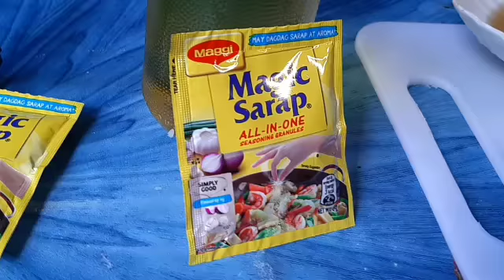"Ginisang bunga ng malunggay"trip to kusina.part 2/.paanu gulayin o balatan?paanu lutohin?"2 Recipe"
Ginisangbungangmalunggay"trip to kusina
//part 2...paanugulayin?paanulutohin?2

sigarilyas o kalamismis
karne ng
magic sarap o ginisa mix

pra sa malusog na pangangatawan//vitamins
be happy

pra po marami pa ho tayung matulungan mga kapwa nating mahihirap

for watching